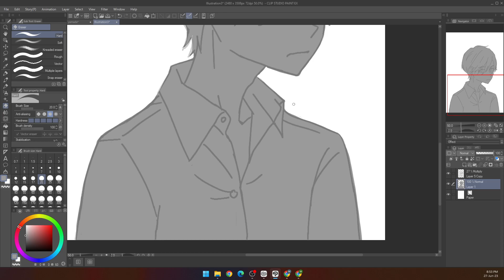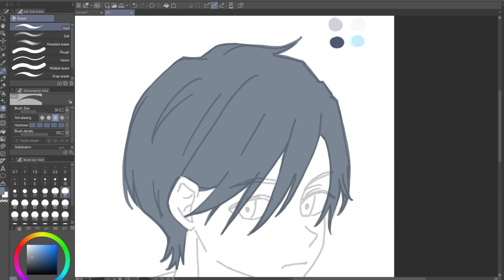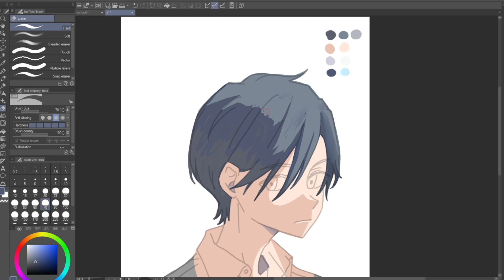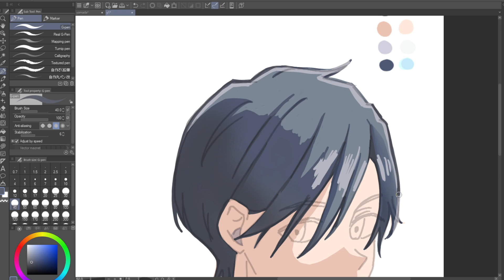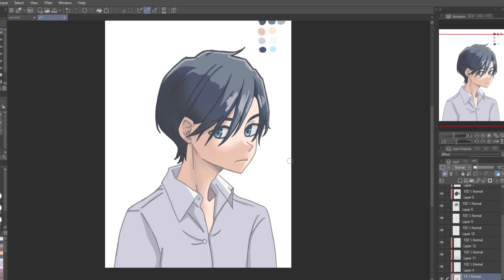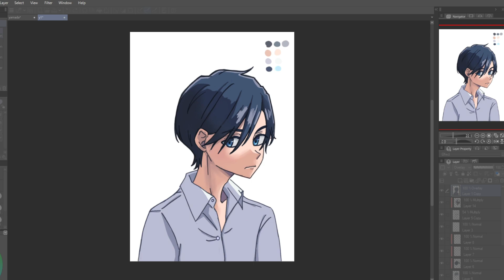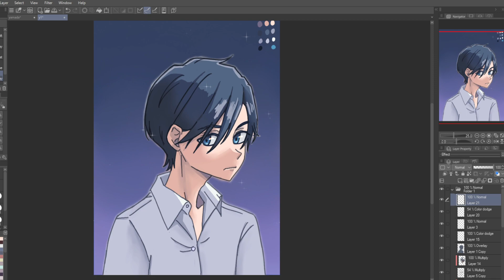tutorial || my coloring process || yamada || Part 3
Witness the mesmerizing transformation of Yamada's illustration as I take you through the captivating coloring process in this timelapse video. Join me as I add vibrant hues, subtle shading, and intricate details that breathe life into this beautiful artwork.

✿ Tools:

Drawing App: Clip Studio Paint Ex

Tablet(s): Kamvas 16(2021)
(GS1562)